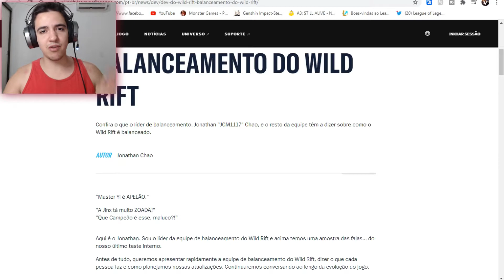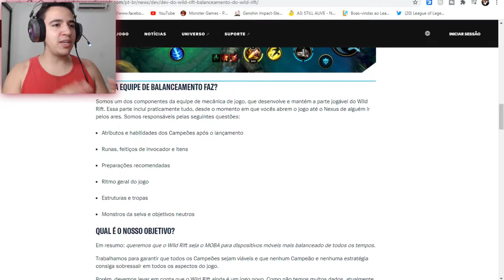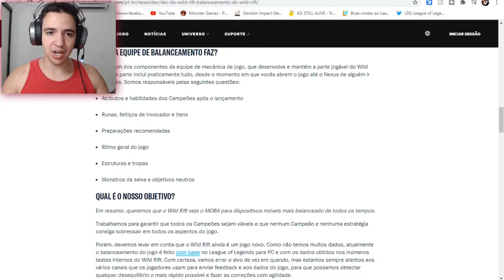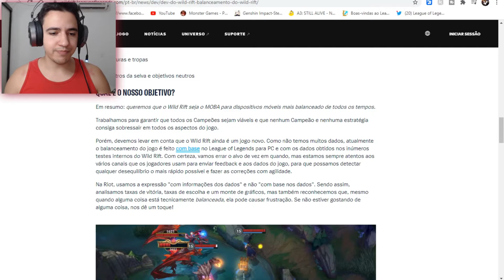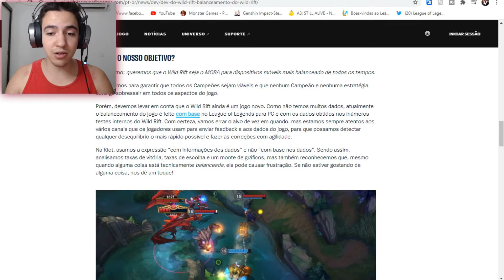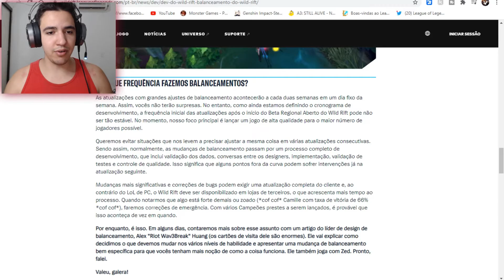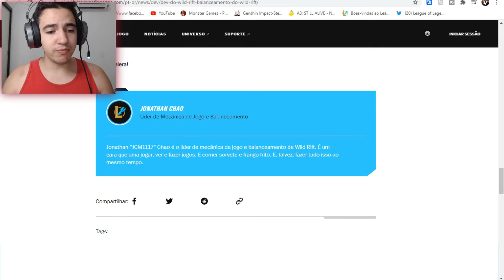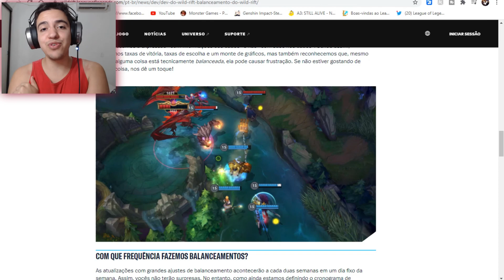LOL MOBILE VAI TER HERÓIS APELOES? - League of Legends Wild Rift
Vídeo do jogo GRÁTIS League Of Legends Wild Rift, moba para celulares (mobile) Android, IOS, Consoles e PC, onde falo sobre o balanceamento dos heróis e tudo que envolve o game, conria.

O jogo LoL Wild Rift está traduzido para português e dublado em PT-BR.

É nois!